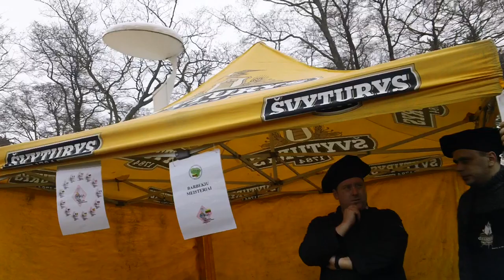PALANGOS STINTA 2012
Palanga